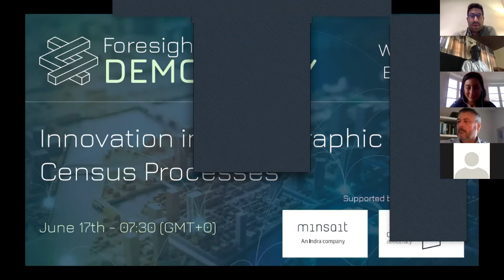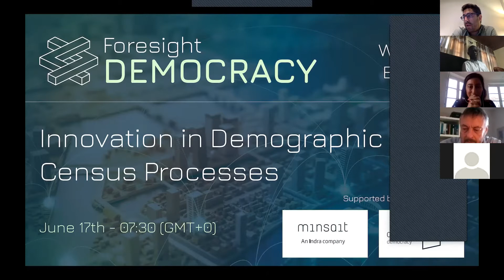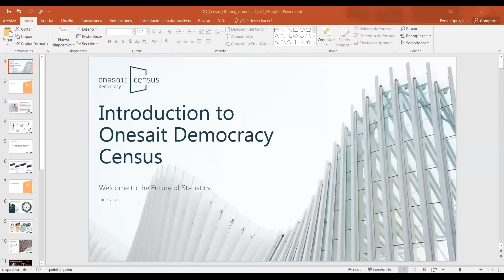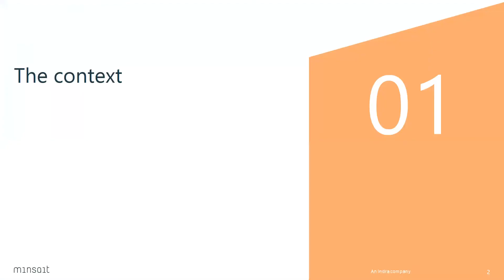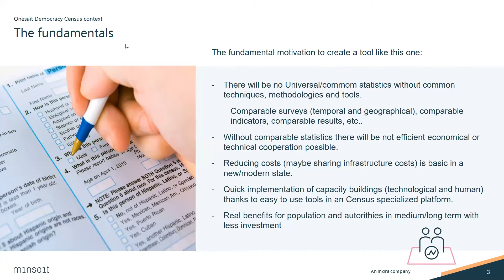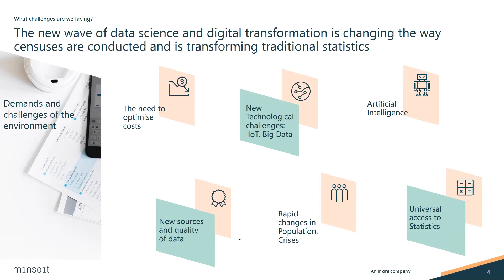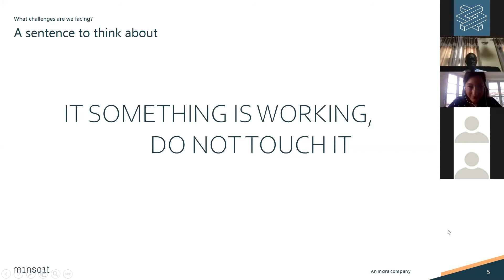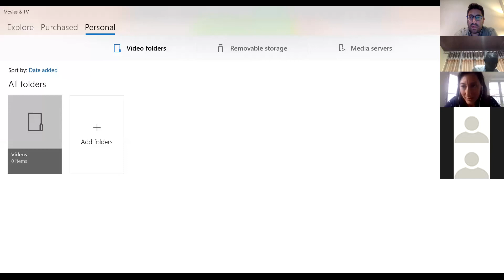Foresight Democracy - Innovation within Demographic Processes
Innovation has always been at the heart of collecting, analysing and disseminating statistics about a country’s economy, society and population and statistical institutions continue to harness, adapt and develop high-impact technology solutions and large-scale data intelligence strategies.